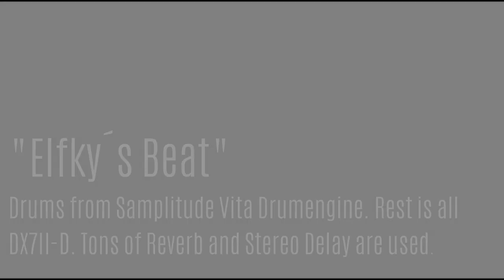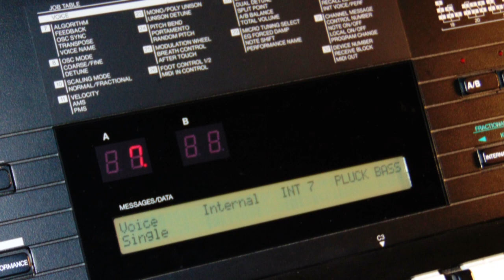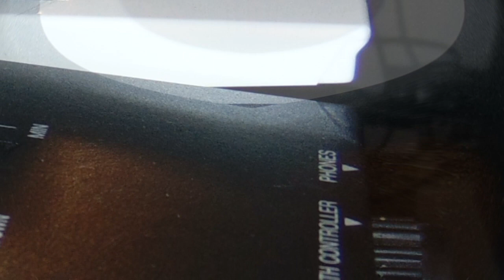Yamaha DX7 II - Elfkys Beat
Never owned a DX7 when it was hip. Did not like it. Now, a lifetime later - when no one was interested in those, I bought this one for a fair price. It´s in a very good condition, I just had to exchange the battery. Loaded some good sounds that talked to me and started to do music with it. That´s what it´s supposed to do.
This is another video in "synthetic-machines-style". Drums from my DAW, everything else from the DX7. Everything mono recorded, manually, no quantize, so don´t be too picky about some timing issues. To me, the FM instruments always need tons of FX, especially reverb, but then they sound great. It´s something about how they do sound. Have fun.